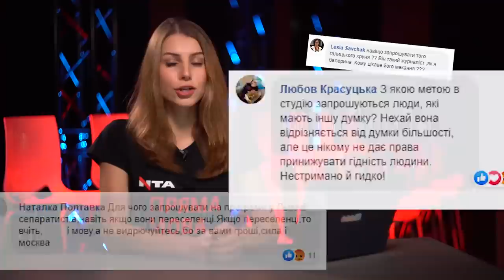💥Великий Львів про Особливий Донбас ❗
💥Великий Львів про Особливий Донбас ❗ Або як з закоренілого донеччанина виховали патріота націоналіста в прямому ефірі.
👀Дивіться розбір польотів програми "Говорить Великий Львів" у нашому пост-шоу